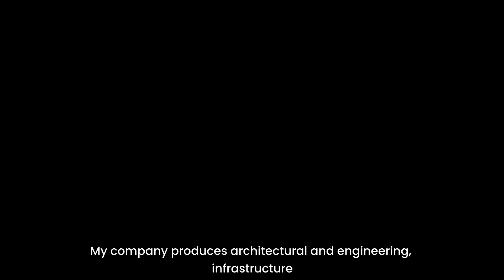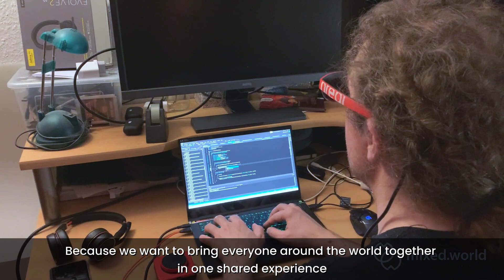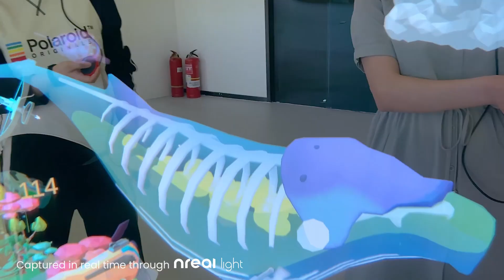MyPassion by Nreal Developers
When innovation begets innovation, it just takes a few to transform the lives of billions. With developers sharing in our mission to make consumer MR tech accessible and ubiquitous, the Nreal Light Developer Kit is enabling their dreams to become a reality.